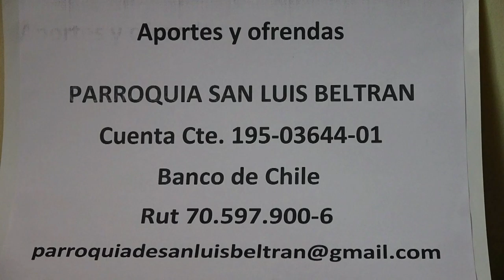EUCARISTIA DE HOY 26 DE JULIO 2020 b